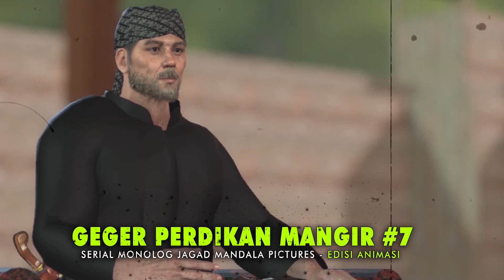Geger Perdikan Mangir 7 | Cerita Serial Ki Ageng Mangir Wanabaya dan Tombak Baru Klinting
Geger Perdikan Mangir  adalah sebuah cerita serial berbentuk monolog yang dalam versi video telah tayang di karyakarsa.com sejak April 2021.

Pada bulan Desember 2021, Jagad Mandala Pictures memutuskan untuk merilis versi audio secara reguler tiap hari selasa di channel youtube Jagad Mandala Pictures. Karena ditayangkan secara terjadwal, maka rilisan episodenya akan lebih cepat daripada versi video yang tayang di Karyakarsa.com.

KONTAK - OFFICIAL
Facebook Jagad Mandala :

Cerita Serial Geger Perdikan Mangir diinspirasi dari peristiwa permusuhan Ki Ageng Mangir vs Panembahan Senopati. Sejarah Ki Ageng Mangir sendiri tertulis setidaknya dalam 3 Babad. Dalam kisah Ki Ageng Mangir, Pusaka Ki Ageng Mangir berwujud tombak. Tombak Ki Ageng Mangir ini bernama Tombak Baru Klinting. (Sejarah Tombak Baru Klinting sudah pernah kami ceritakan dalam sekuel pertama Geger Perdikan Mangir yang berjudul “ Pusaka Sakti Tanah Jawa Tombak Baru Klinting”).

Pertikaian antara Panembahan Senopati vs Ki Ageng Mangir yang juga dikenal dengan gelarnya Ki Ageng Mangir Wanabaya (kadang ditulis : Ki Ageng Mangir Wonoboyo) sesungguhnya memiliki banyak versi. Bahkan makam Ki Ageng Mangir Wonoboyo yang asli yang mana masih menjadi diskusi menarik hingga sekarang. Banyak yang menganggap makam Ki Ageng Mangir di Godean – lah yang benar. Sampai saat ini, petilasan Ki Ageng Mangir di sejumlah tempat, termasuk makam  Ki Ageng Mangir di Kotagede masih sering di ziarahi masyarakat dalam dan luar kota Yogyakarta.

Sejumlah karya seni yang mengambil tema sejarah Ki Ageng Mangir Wonoboyo telah banyak dihasilkan. Diantaranya adalah Drama Mangir karya sastrawan Pramoedya Ananta Toer, juga ada pula film Ki Ageng Mangir (layar lebar) maupun karya sastra lain dalam bentuk novel. Cerita singkat Ki Ageng Mangir juga sering ditampilkan dalam karya teater, sementara dalam bentuk ketoprak tradisional sudah tidak terhitung lagi jumlahnya.  Ya, harus diakui, lakon ini memang lakon yang cukup menarik untuk diangkat dalam berbagai karya seni.

Silsilah Ki Ageng Mangir Wonoboyo sudah pernah kami ungkap dalam “episode prolog”. Sama halnya dengan Panembahan Senopati, beliau adalah keturunan raja Majapahit terakhir juga. Mengenai Anak Ki Ageng Mangir dan Pembayun sengaja belum kami ulas karena serial Geger Perdikan Mangir sendiri masih cukup panjang. Yang pasti, keturunan Ki Ageng Mangir dan para pengikutnya sendiri saat ini masih banyak, dan turut berkontribusi bagi negara sesuai jamannya.

KAMI BERHAK UNTUK :

Menghapus komentar tidak mendidik, menista suatu golongan atau atas pertimbangan kenyamanan publik lainnya. Kami ingin tiap komentar di channel ini ramah bagi segala usia.

Tujuan channel ini adalah mengangkat ulang wacana kebudayaan lokal, demi menjaga kemajemukan yang telah menjadi takdir bangsa ini. Sudut pandang yang berbeda tidak masalah karena suatu wacana  memang selalu punya dua sisi yang berbeda.

JAGAD MANDALA PICTURES adalah channel yang diset dalam kategori hiburan, dengan harapan, para penyimak tidak terlalu serius saat menonton wacana yang disajikan. Apalagi jika sampai terseret menjadikan layaknya berita televisi, debat politik bahkan SARA.